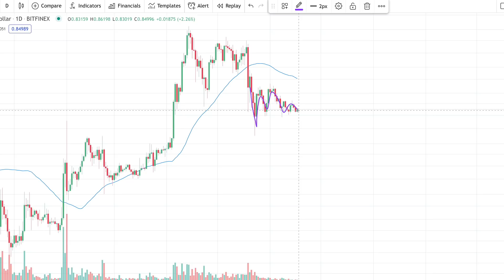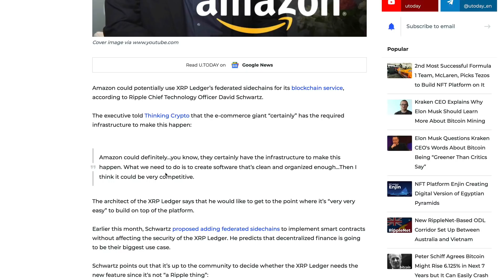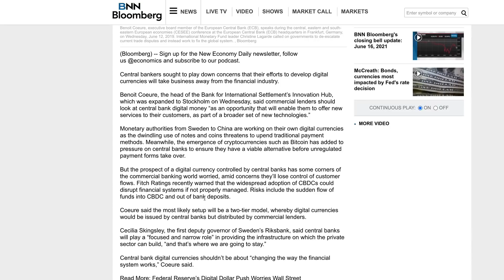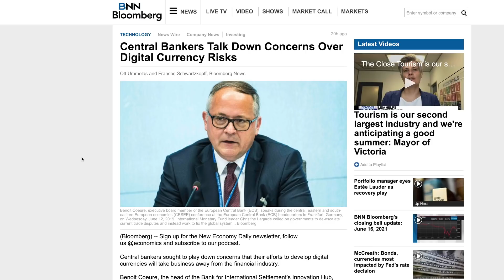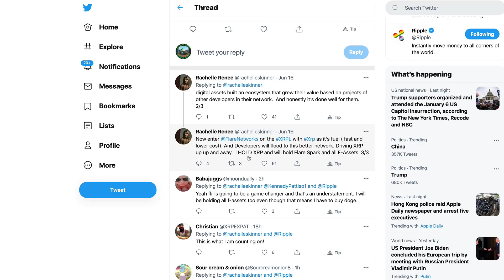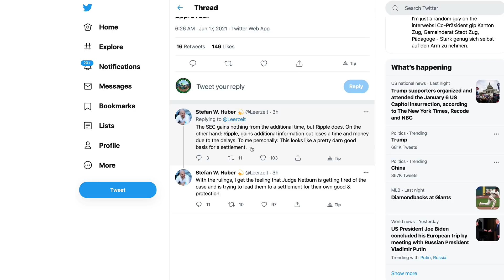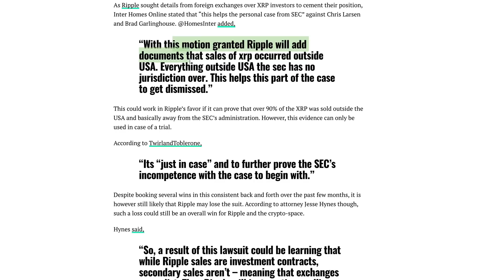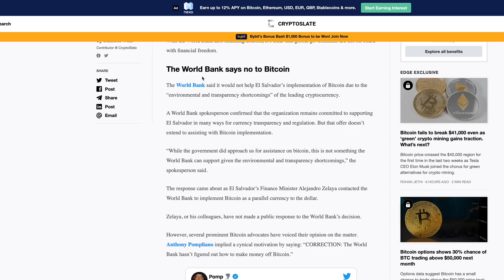Ripple XRP: There’s A Silver Lining Even If Ripple Loses In Court - Here’s What It Is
1BjPLyNgSyuxF19UrFCKVKbsBKuJmHWRUN